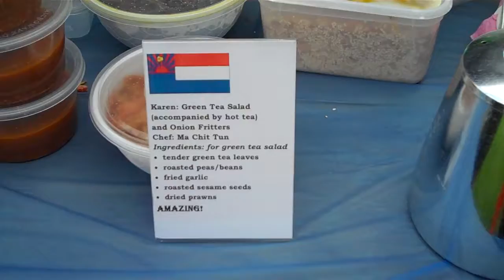New Zealand Karen Association Fund-raising event - clip 2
Fund-raising event: Celebrating Karen Food, Arts & Crafts Fair
Day/Date:  Saturday, 5 June 2010
Place: 198 Beach Haven Rd. Beach Haven, North Shore, Auckland.